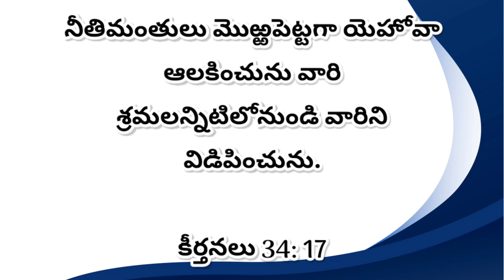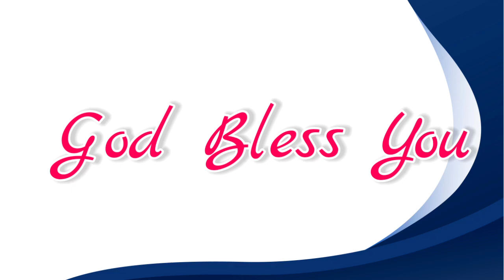Today's Word 536 | இன்றைய வார்த்தை | Tamil, English, Malayalam, Hindi & Telugu | CWC | March 8th